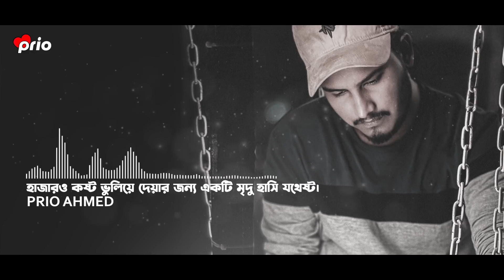হাজারো কষ্ট ভুলিয়ে দেওয়ার জন্য একটি মৃদু হাসি যথেষ্ট 💔 | Prio Ahmed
Edit : Prio